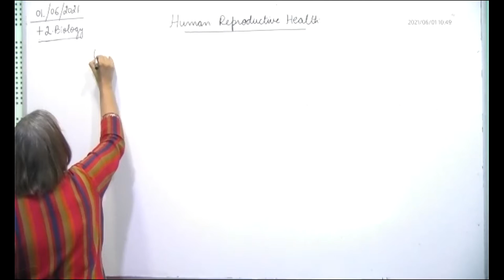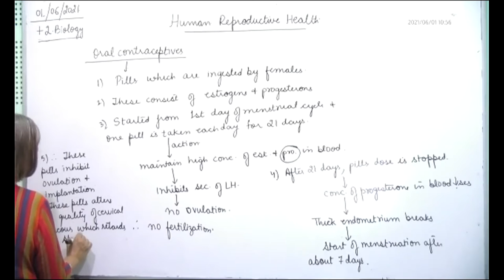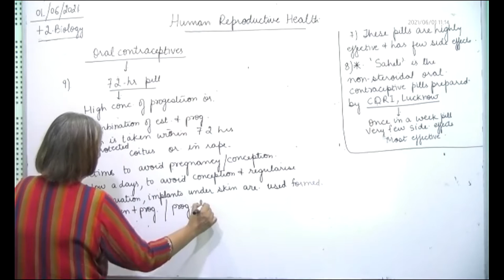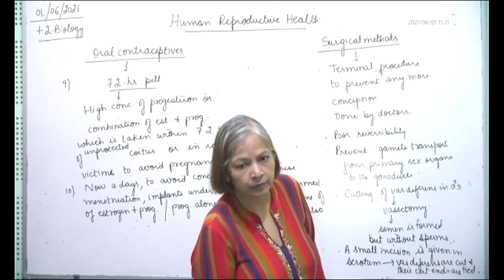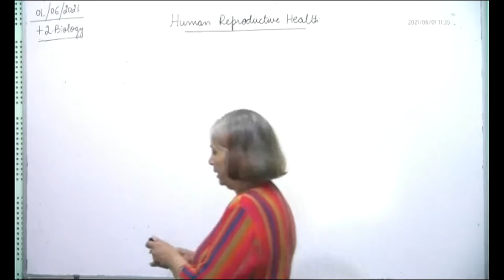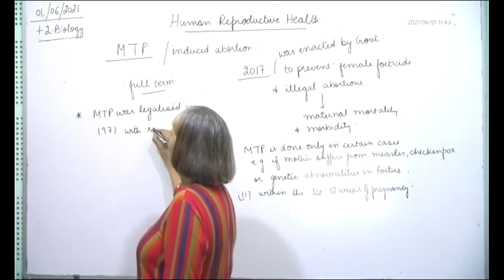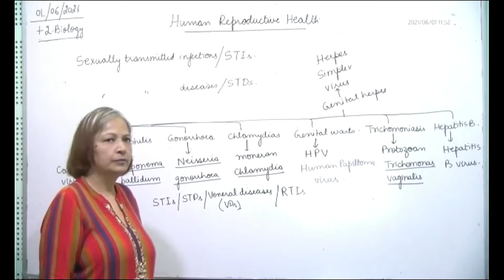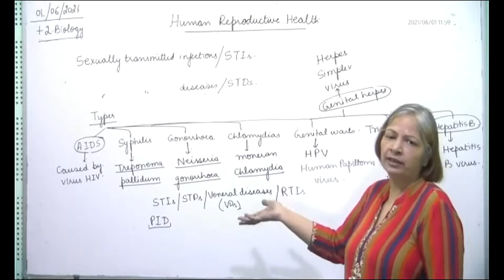+2 Biology, oral pills & surgical methods of contraception, 01.06.2021